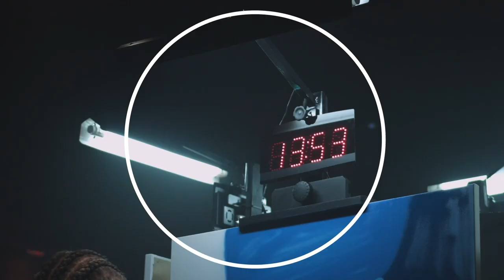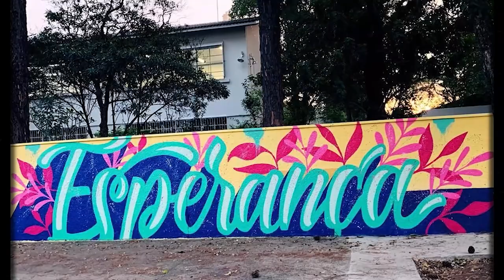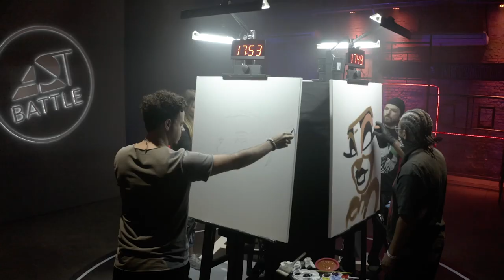Ep.6 (Parte1) | Websérie - Desafio 20 minutos | (Image/Agatha De Faveri/Léo Conceição/Spett)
O Art Battle chegou ao Brasil em 2014 e revolucionou o mercado da arte com um evento imersivo
Agora, essa revolução será ampliada para o online, atingindo e transformando mais pessoas.
Tiramos os artistas da zona de conforto de seu atelier e expomos seu processo criativo.
Conduziremos o público a navegar através de cada pincelada, entrando na mente do artista.

Uma websérie onde o artista apresenta não apenas o seu processo criativo em 20 minutos,
mas também fala sobre suas referências, influências e trajetória.

A arte compreendida de forma fácil e acessível à todos,
mostrando como ela pode transformar vidas.

▶ LINE UP | Episódio 6
| Image
| Agatha de Faveri
| Léo Conceição
| Spett

• ᴀ ᴍᴀɪᴏʀ ʙᴀᴛᴀʟʜᴀ ᴅᴇ ᴀʀᴛᴇ ᴅᴏ ᴍᴜɴᴅᴏ •